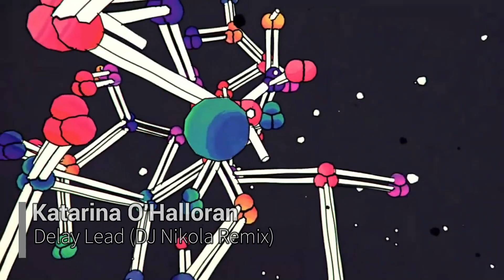Katarina O'Halloran - Delay Lead (DJ Nikola Remix)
DJ Nikola remix of Katarina O'Halloran track "Delay Lead" // 140 BPM // mastered :) full preview 320kbps // 48 kHz :)